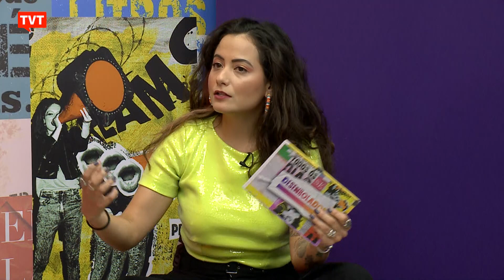🏀 Entrevista completa com Woney Biônico, atleta de Streetball do ABC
No Papo Cabeça, o quadro de entrevistas do programa Desenrolados da TVT, conversamos com o jogador de Streetball, Woney Biônico. O atleta de basquete de Diadema, região do Grande ABC, tem um admirável trabalho social envolvendo o esporte.